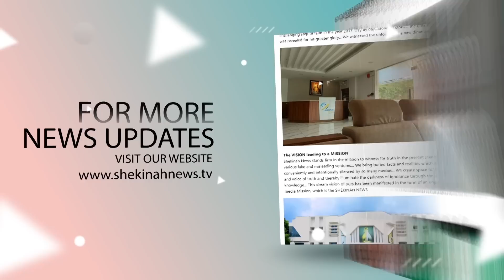നേര്‍ച്ച വച്ചിട്ട് എന്തെങ്കിലും നേടാന്‍ മാത്രം പാപ്പരല്ല ഞങ്ങളുടെ കുടുംബം യുവസന്യാസിനിയുടെവാക്കുകള്‍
ഞങ്ങളെ പേടിയാണല്ലേ നിങ്ങള്‍ക്ക് ...
ഞങ്ങളെയൊക്കെ നേര്‍ച്ച വച്ചിട്ട് എന്തെങ്കിലും നേടാന്‍ മാത്രം പാപ്പരല്ല ഞങ്ങളുടെ കുടുംബം യുവസന്യാസിനിയുടെ തീപാറുന്ന വാക്കുകള്‍

Idukki Vision  Channel No:51
Bhoomika :52
Malanad Vision  :56